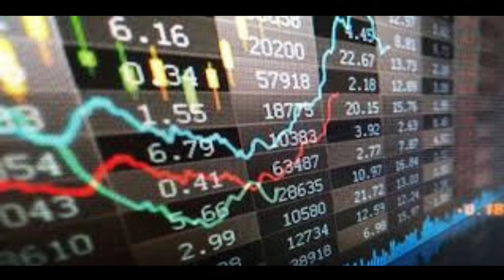इस video से जानिए पाकिस्तान की औकात 😱/ Unknown Facts about पाकिस्तानी companies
Pakistan की औकात.